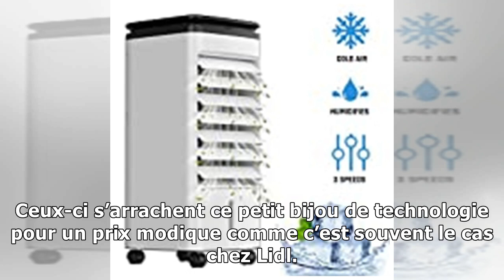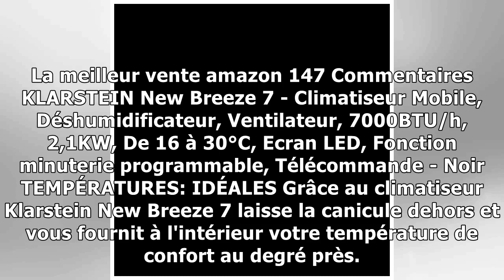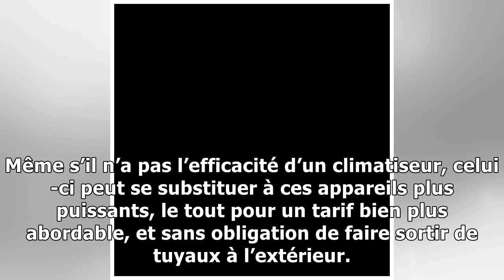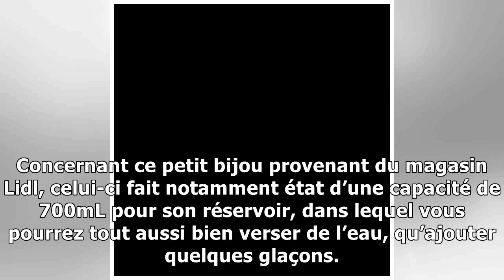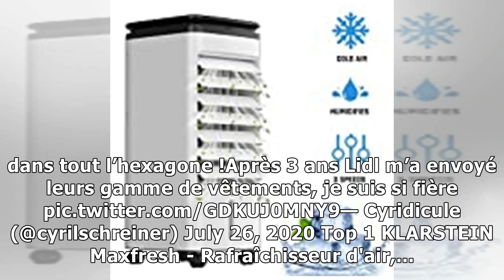Lidl propose un rafraîchisseur d’air à un prix totalement imbattable ! Dépechez-vous, il n’y en...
Lidl propose un rafraîchisseur d’air à un prix totalement imbattable ! Dépechez-vous, il n’y en aura pas pour tout le monde en magasin !